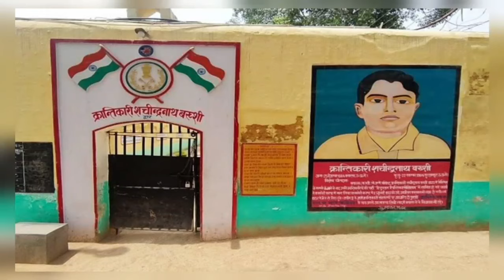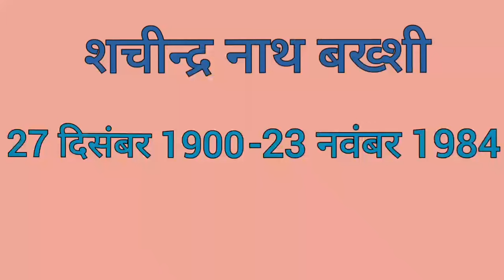Pride of India: Sachindra Nath Bakshi | शचीन्द्रनाथ बख्शी 27december #1900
@ApnithaatiwithAnjaniNigam : Inspiring Short Stories